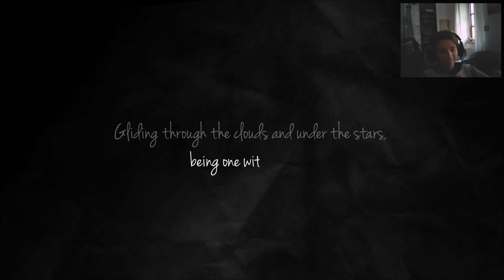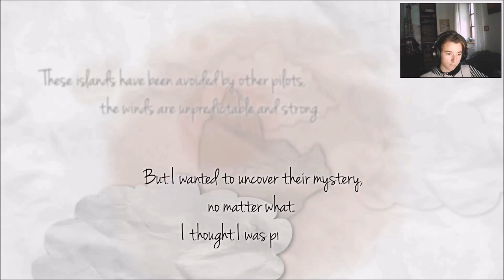Papair- Awesome and cute paper island!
An awesome little cute game!